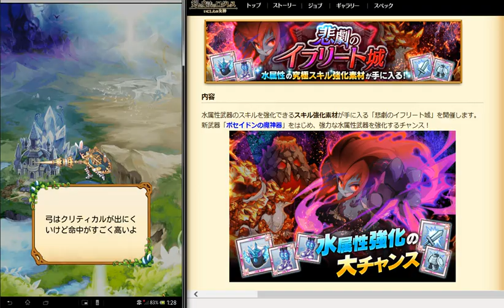#6（後編） ログレス 『悲劇のイフリート城』 最終戦